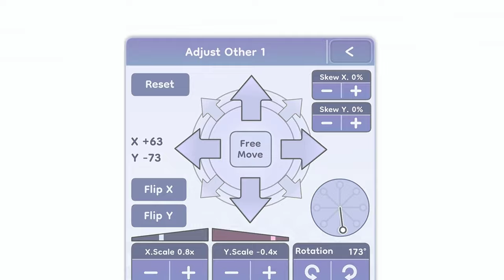what I dislike and like about gacha life 2 😭😟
the concept is original but the video edit style is inspired from TikTok